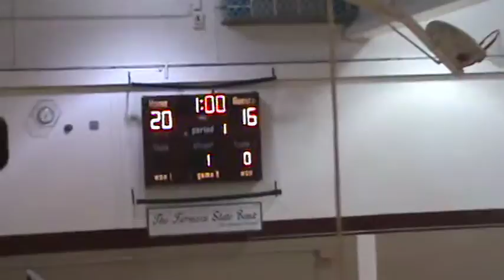10-13-09 - Karas does it again in game 1 (Fort Morgan 20, Thompson Valley 16)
Thompson Valley at Fort Morgan (10-13-09) (Game 1)